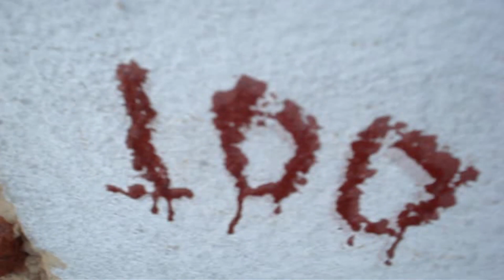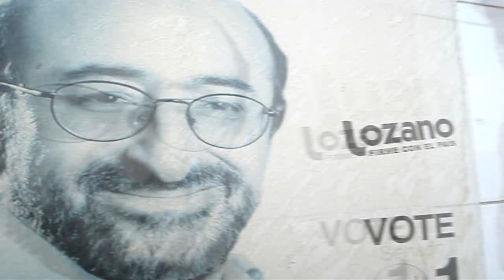POZO DE LOS RECUERDOS LA BRUJA DE BLAIR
Sadako producciones les trae un documental sobre la casa de la bruja de blair!!!